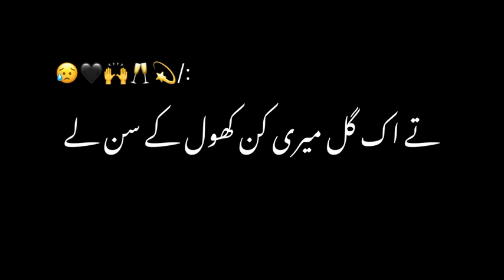Azma Le to🍁 میں تیری سنگت دے قابل نہیں 🥀 Best whatspp status | Black screen black screen#trending